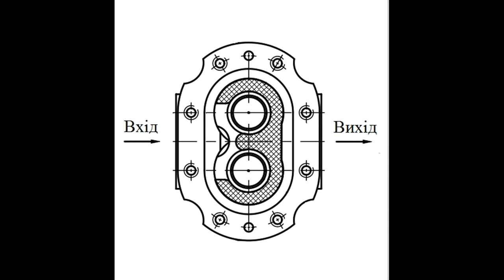Байка про НШ-10 або чому насос видавлює сальніка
Байка про бракований насос.